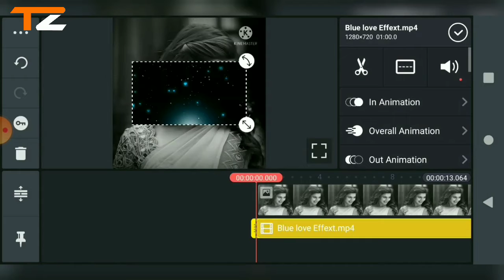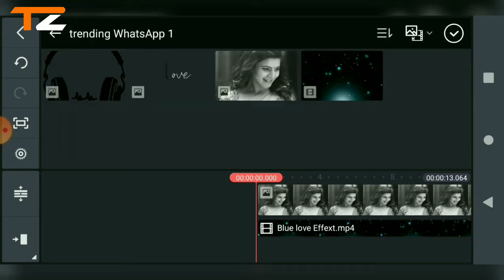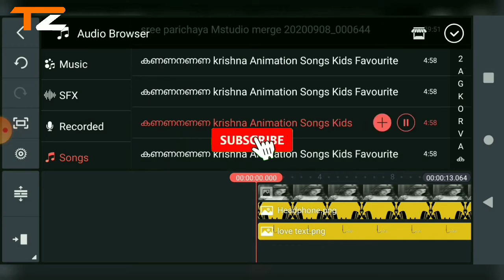How to make trending WhatsApp status video in kinemaster by Techzone||kinemaster editing tips &trick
kinemaster whatsapp status editing, kinemaster whatsapp status video song, kinemaster whatsapp status,
 kinemaster whatsapp status video editing, kinemaster whatsapp status video editing tamil,
 kinemaster whatsapp status video editing hindi,
 kinemaster whatsapp status video song editing,
kinemaster whatsapp status template, kinemaster whatsapp status video editing telugu,
kinemaster whatsapp status kaise banaye
techzone
techzoneamit4u
kinemaster tips and tricks
whatsapp status
new whatsapp status editing by kinemaster 2020
amitbhatia
kinemaster se video kese bnaye
in hindi
in english
telugu

techzoneamit4u. kinemaster kinemastertips&tricks whatsappstatuseditingbykinemaster new what's app status